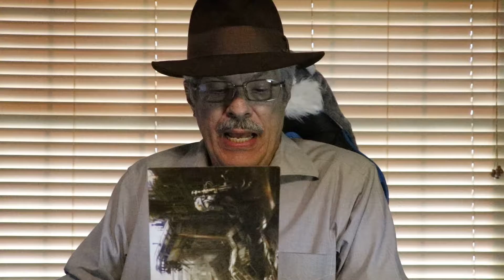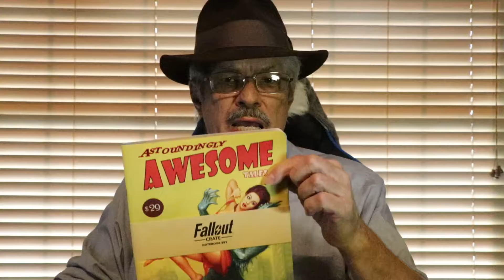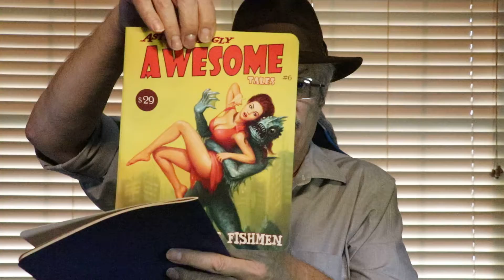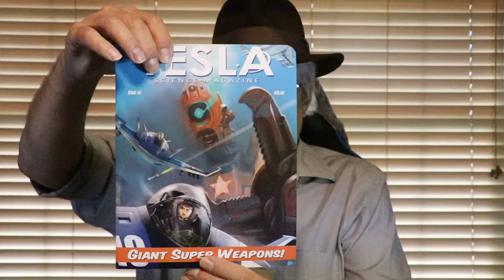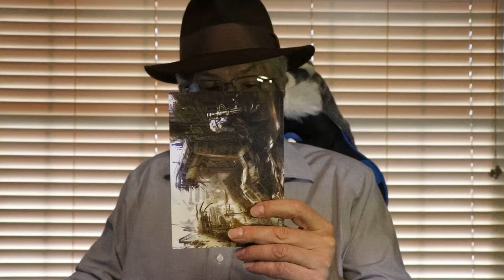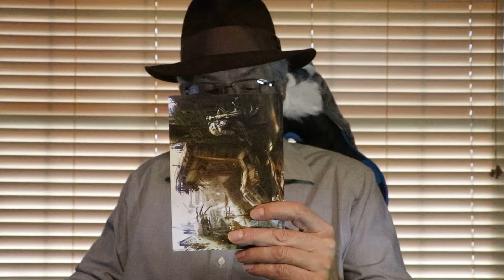Fallout Crate #10 "Scavenged" September 2019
Spoilers: Reckoning Scale Replica, Fortune Finder Perk Pin, Pulp Notebooks, Liberty Prime Left Arm, and Fortune Finder Perk Figure.